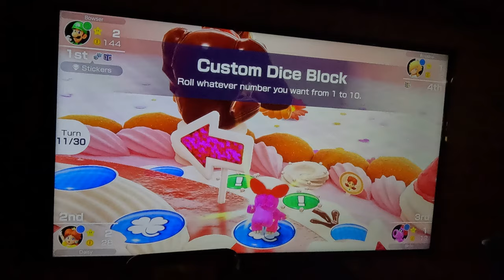(2ND TRY, 4K60fps) Mario Party Superstars - Peach's Birthday Cake (Luigi, Hard Difficulty, Part 2)